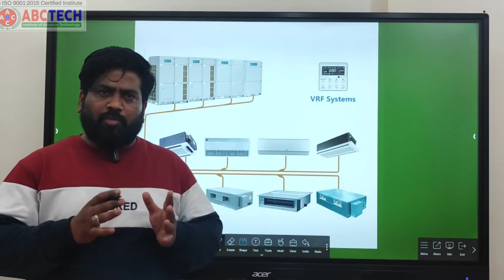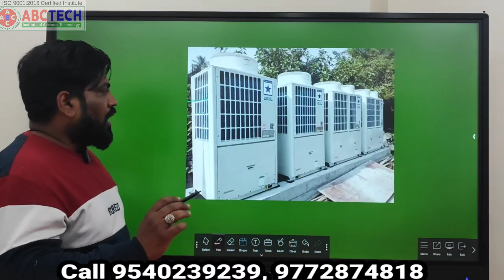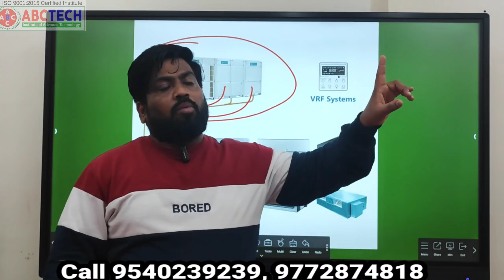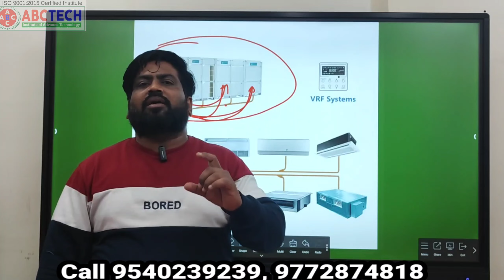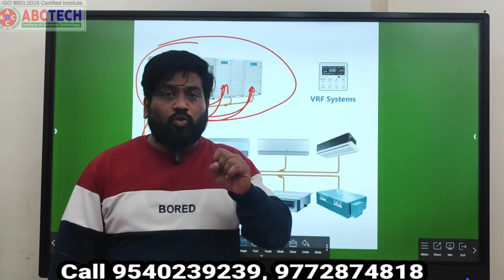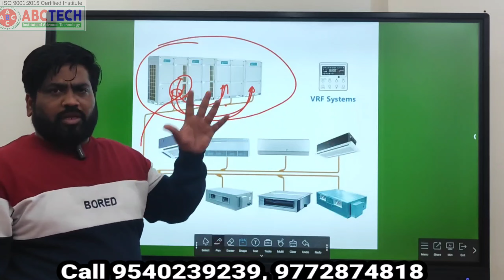VRV/VRF PCB REPAIRING COURSE. HVAC PCB REPAIRING COURSE.